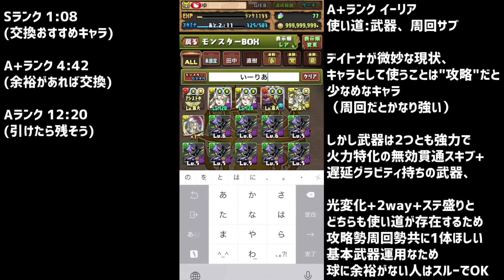ハロウィン交換所解説！強サブは確保すべき！？知らないと損！徹底解説【パズドラ】